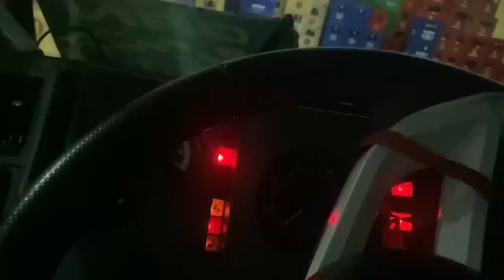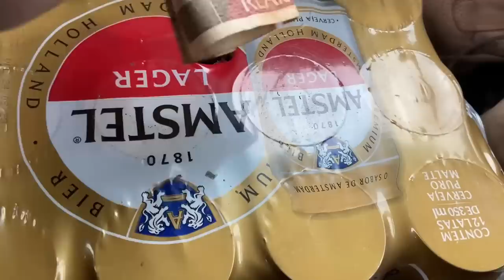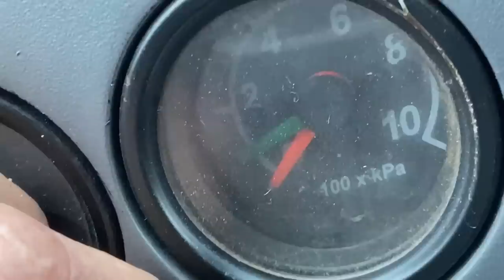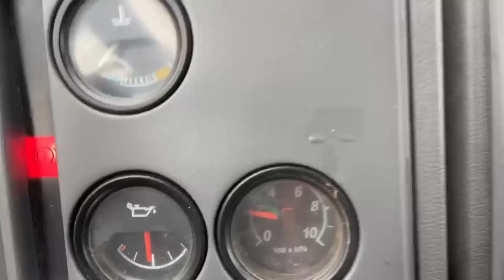OLHA O VALOR DO FRETE DA CERVEJA!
00:00-Finalizando o carregamento!
03:22-Gorgetinhaa
04:27-Valor do frete da cerveja!